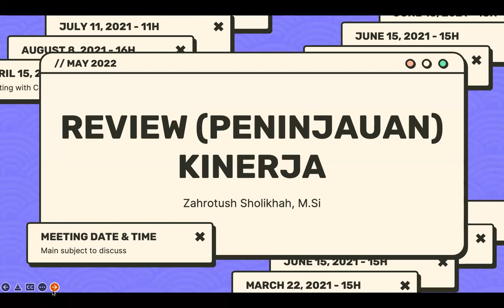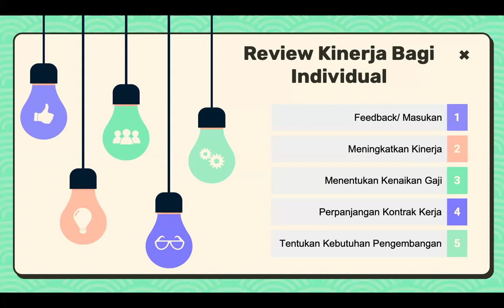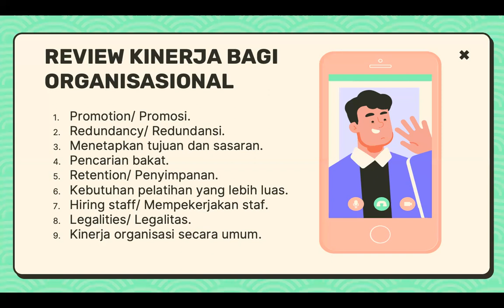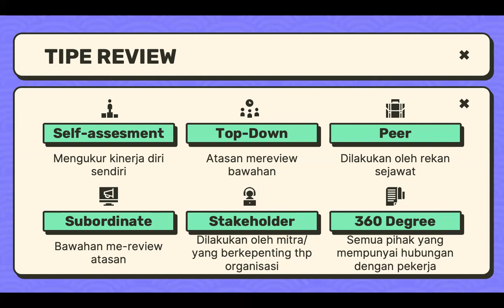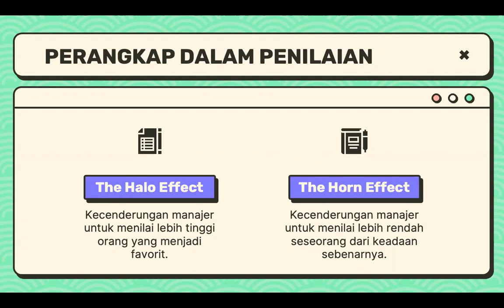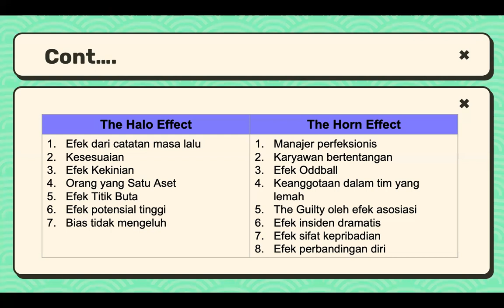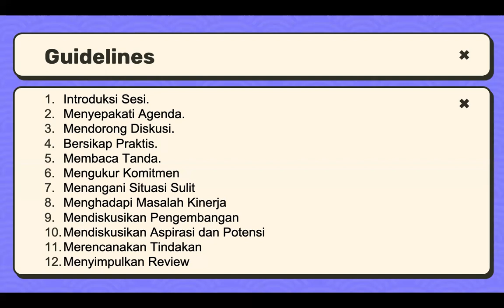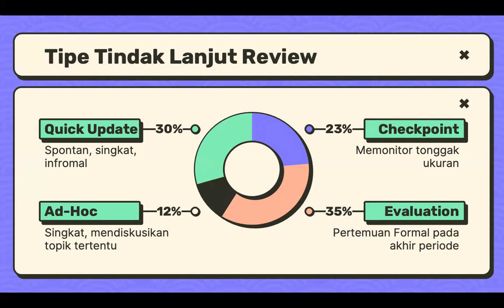5. Review (Peninjauan) Kinerja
Dosen : Zahrotush Sholikhah
Kelas : RPL Bumdes Bojonegoro
MK : Manajemen Kinerja
Fakultas : Ekonomi
Universitas : UNY